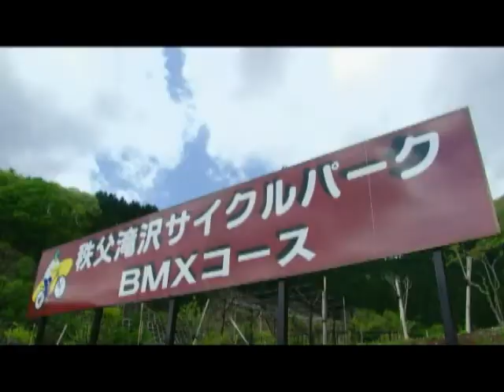Gazoo mura TV（関東・秩父）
埼玉県の北西部に位置し、地域のほとんどが県立自然公園の区域に指定されている「秩父」。ここは、レトロな町並みが今なお残り、秩父札所巡りやお祭など、多彩な民俗文化と豊かな自然が共存するムラです。